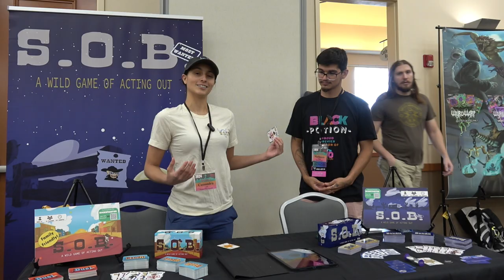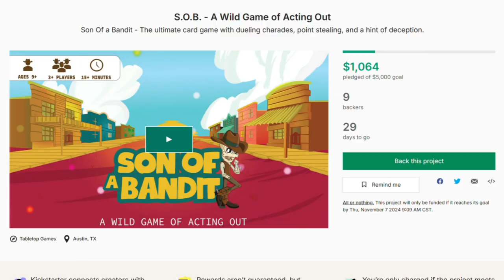S.O.B. by ProperPlayGames - 210 GameCon Vendor Spotlight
In this video Cassie of ProperPlayGames gives us a rundown of their new game that is NOW on Kickstarter!